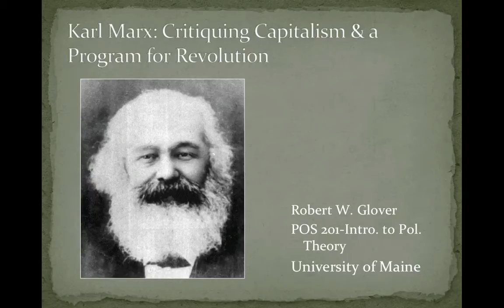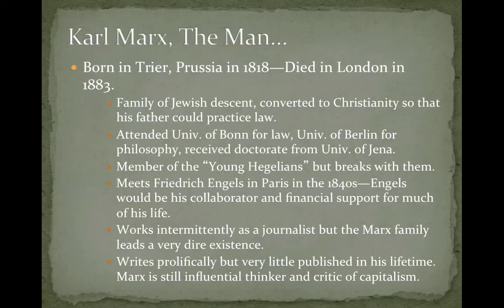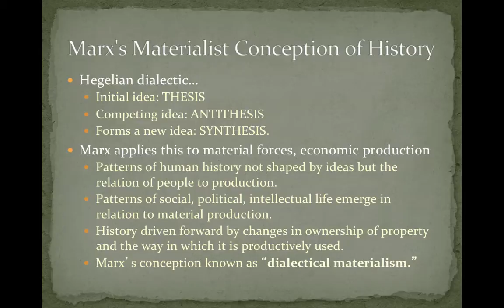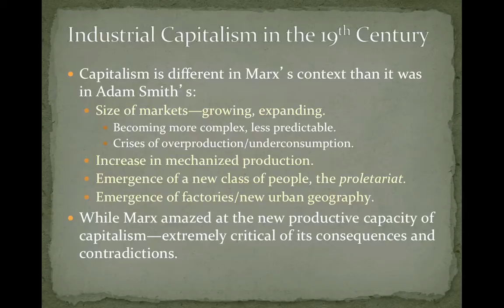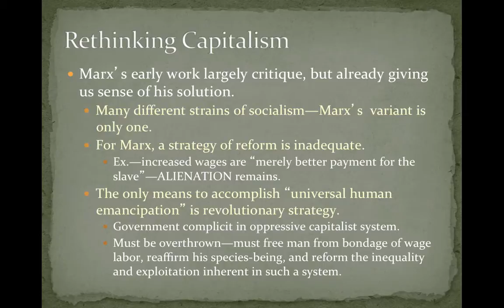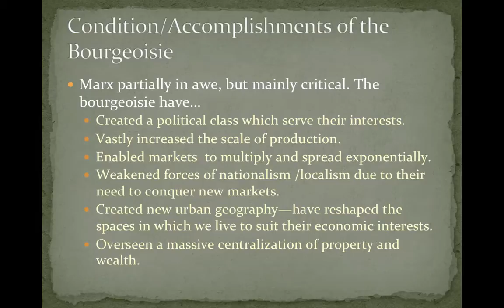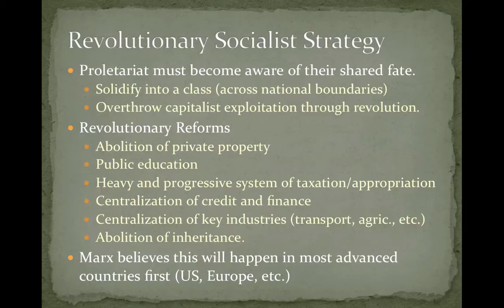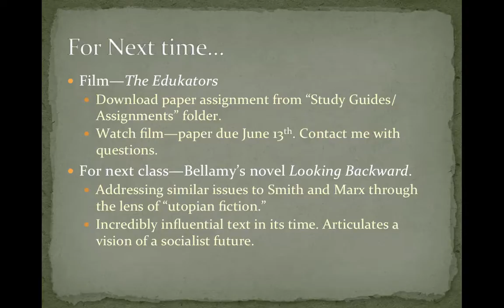POS 201: Lecture 8-Marx & Engels, Critiquing Capitalism & a Program For Socialist Revolution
This is a lecture on selected works from Marx and Engels. This video is part of the online course POS 201-Intro to Political Theory taught in the Political Science Department at the University of Maine.